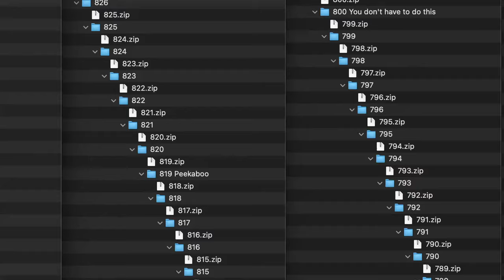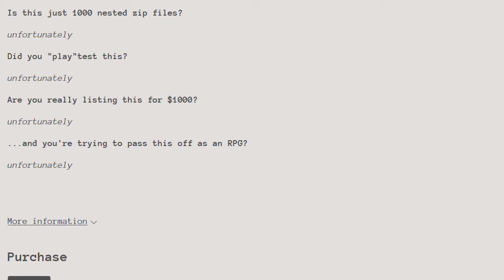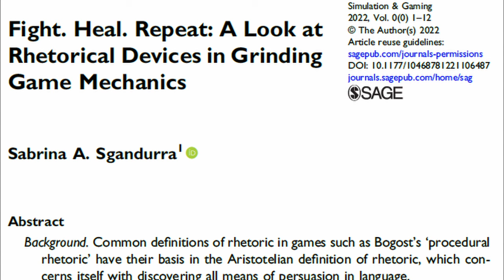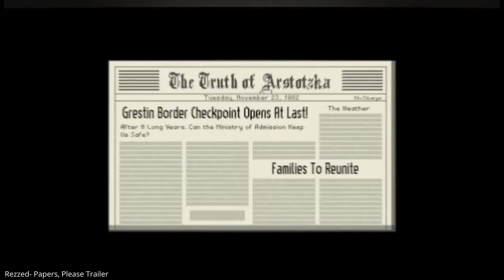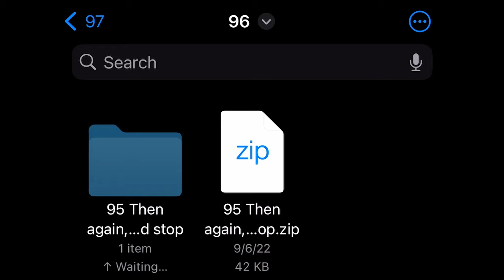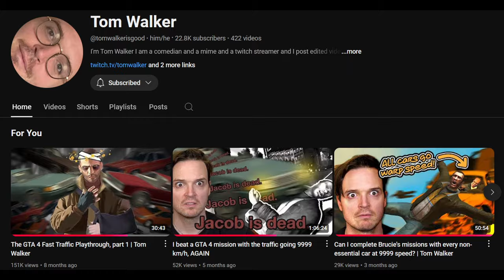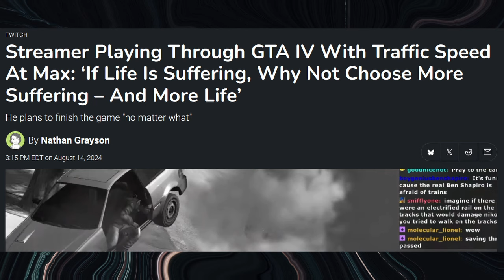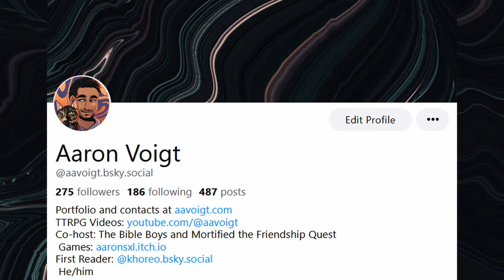Suffering Games (Journey of 1000 ZIPs, Feedback, Clickholding, Tom Walker)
A transcript of this essay can be found on my

Videos- Strange Scaffold- CLICKOLDING - LAUNCH TRAILER Pokémon Red Gameplay HQ FPS | Rival battle 3 & level grinding The First 15 Minutes of Hades Gameplay Papers, Please Trailer Battalion: Heavy Armor Review - IGN Video Review Walker- The GTA 4 Fast Traffic Playthrough, part 1 Walker- Stream doesn't end till I flip 10 heads in a row. Walker- I beat a GTA 4 mission with the traffic going 9999 km/h, AGAIN Anno Domini Beats“Solstice Shadows”- Phat Phrog Studio“E Prelude Minor”- Frédéric Chopin“Detective”- SergePavkinMusic Blossom” - RomanBelov